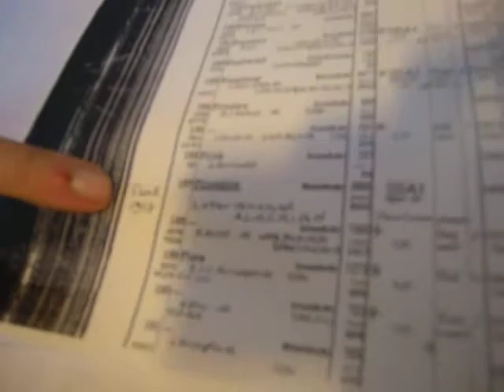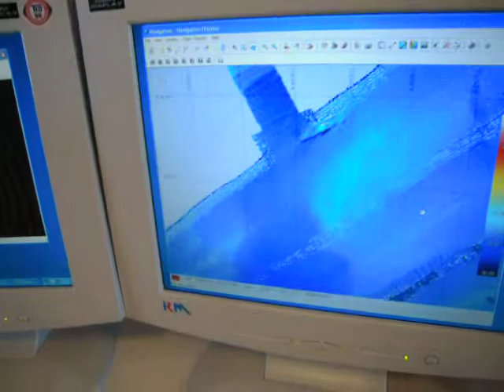Multibeam Sonar backscatter of a shipwreck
The Algerian, sunk in the West Solent by a World War I mine.